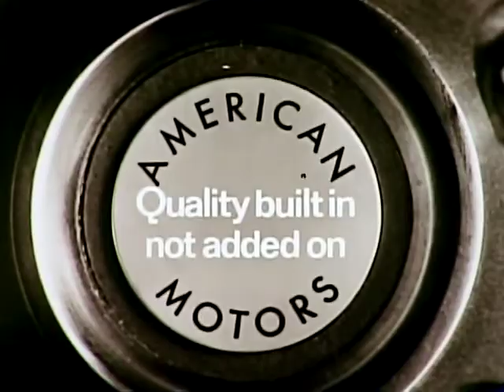AMC Ambassador Convertible Vintage Commercial